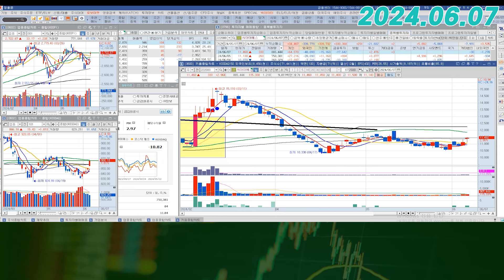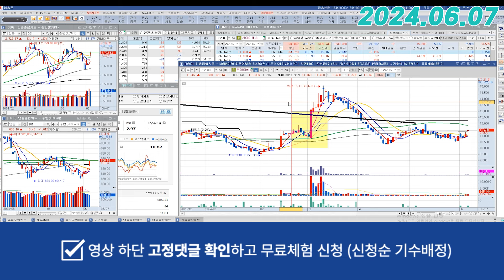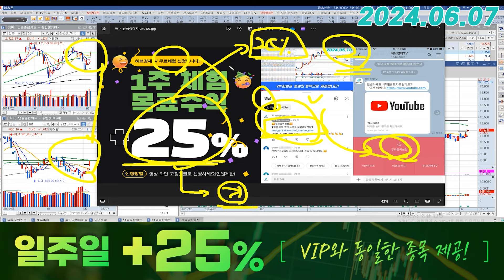씨아이에스 (222080) - 쌍바닥의 완성을 예측하지 마세요